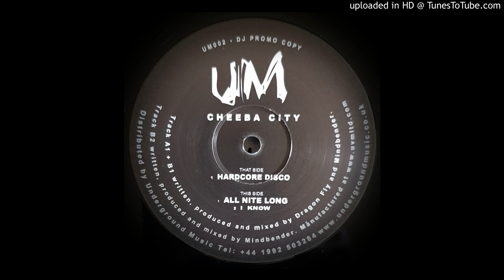CHEEBA CITY - ALL NITE LONG